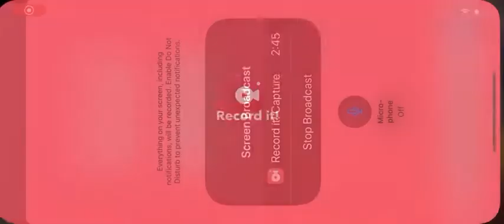This car sucks Dodge Challenger SRT8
A slow snail